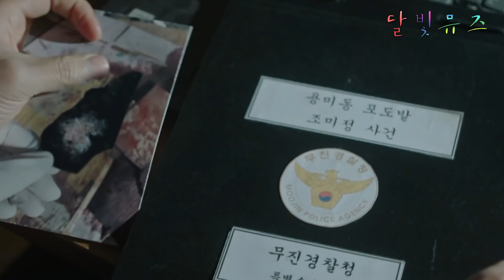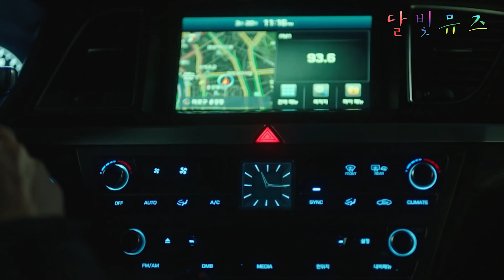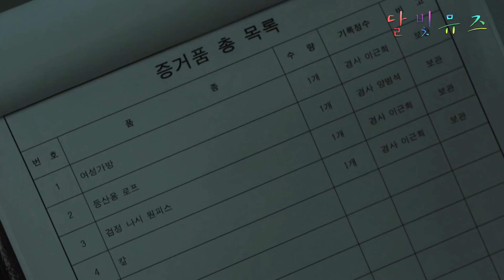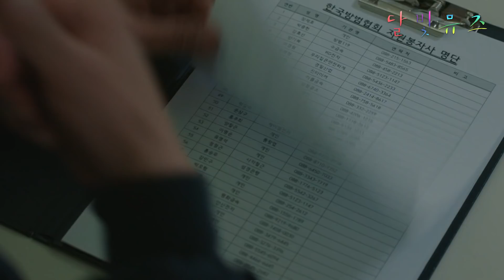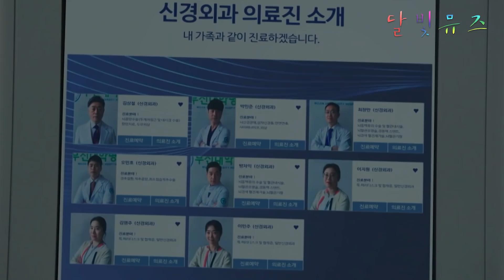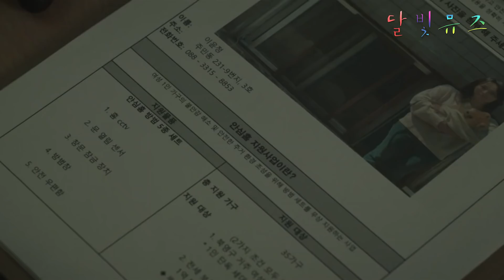인간들 속에 숨어 살며 인간사냥을 하는 자들 《마우스》 6 ~ 10화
▶수, 목 밤 10시 30분 tvN에서 시청하세요.

이번 소개해드릴 드라마는
▣  제목 : 마우스